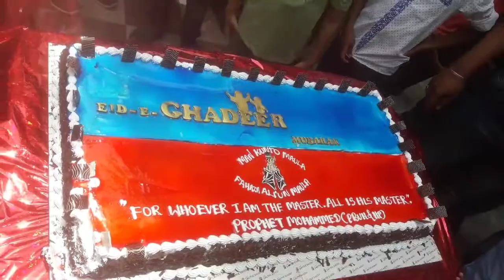Jashne Eid e ghadeer masjid e ali ibne abi talib vellore watch full video